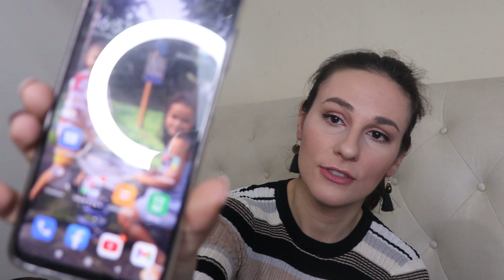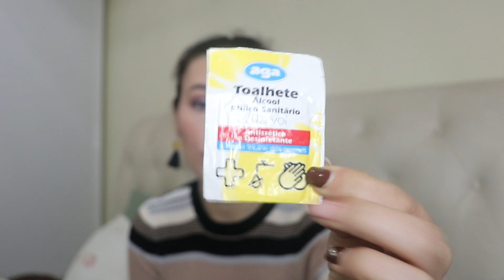O QUE TEM DENTRO DA MINHA MALA maiotododia I Bruna Rodrigues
________🔻🔻🔻_________MAIS INFORMAÇÃO_________🔻🔻🔻__________